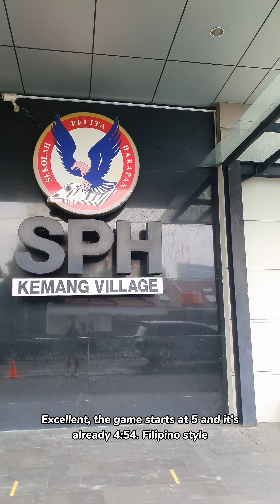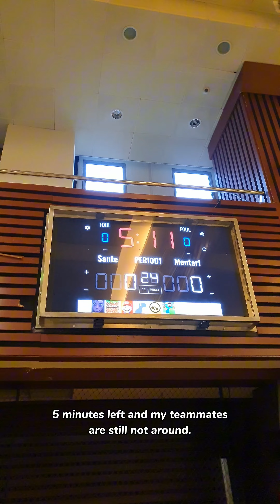VLOG: PLAYING IN A FILIPINO BASKETBALL LEAGUE IN INDONESIA PT.1 🇮🇩